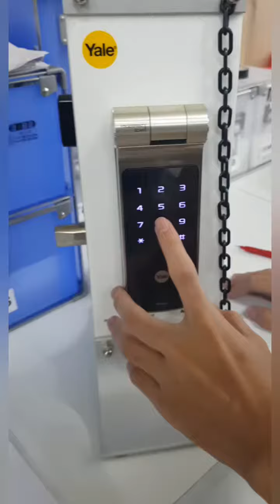Yale ydd424 digital lock malaysia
yale  ydd424 digital dor lock#